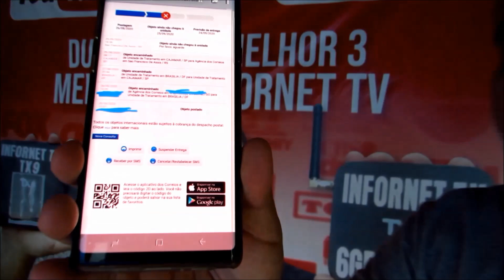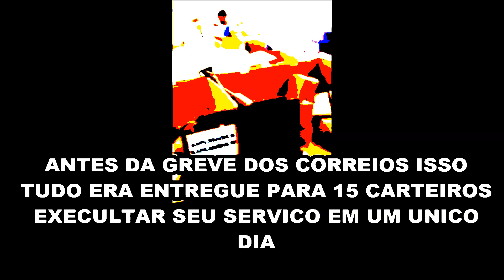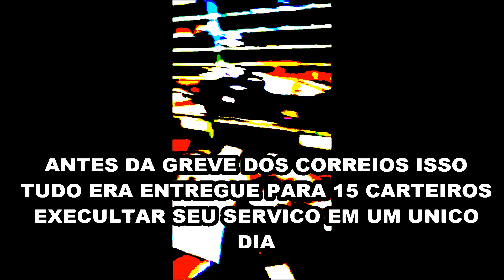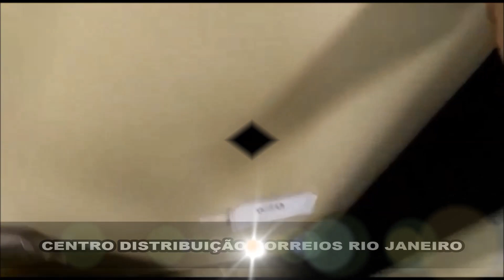REALIDADE DOS CORREIOS FALIDO ! CORREIOS SUCATEADOS GREVE ! EXTRAVIOS DE 2020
fiquem com DEUS amigos .
POSSO TE AJUDAR ! CANSADO COM TRAVAMENTO ! TEMOS SOLUÇÃO
ADEUS TRAVAMENTO ! NÃO JOGUE SEU TV BOX NO LIXO TEMOS SOLUÇÃO !

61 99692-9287 zap do canal
NOSSA LOJA VITUAL TOP.
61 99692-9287 zap do canal
nosso instagran
RUMO 200 K O CANAL DO POVÃO .
INFORNET TV